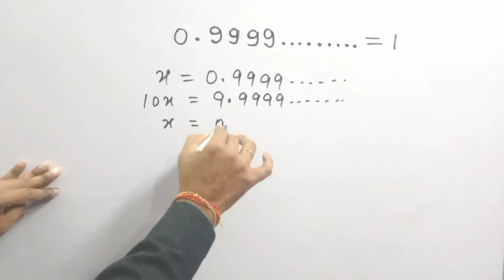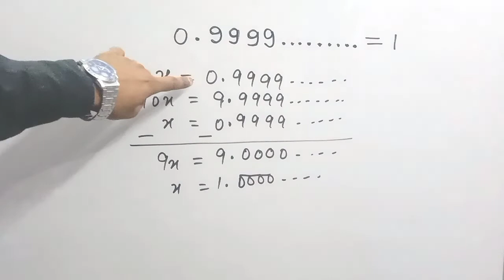Does 0.99999 ..... = 1 ?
Fractions का Roman Numerals, Ex. 1/2 ,